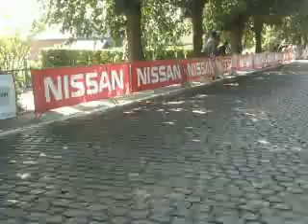BK wierennen : gilbert valt aan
In de 16de sec. : gilbert valt aan! :D